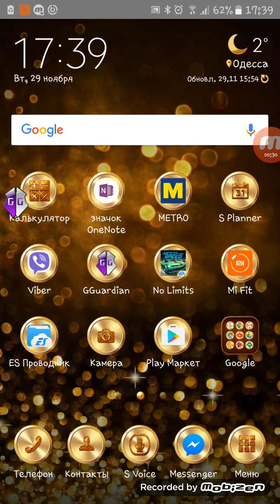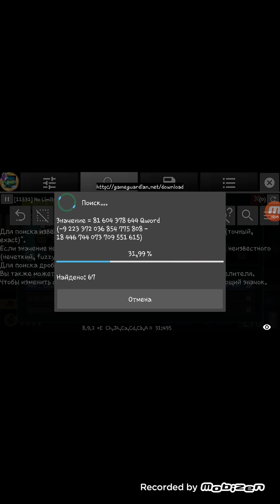Взлом nfs no limits 1.6.6 Ford Mustang Boss 302